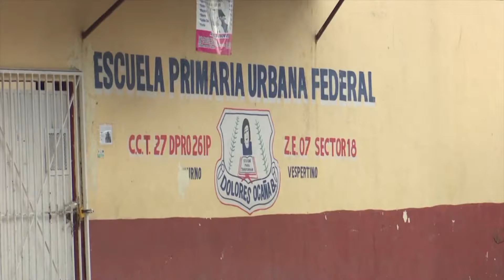Ciclo escolar terminará de manera virtual, aseguró AALH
Ya que no hay condiciones para regresar a las aulas, el actual ciclo escolar terminará de manera virtual, y las clases presenciales se darán hasta que el semáforo epidemiológico esté en verde, señala el gobernador del Estado: AALH